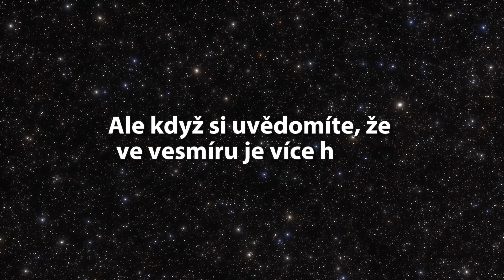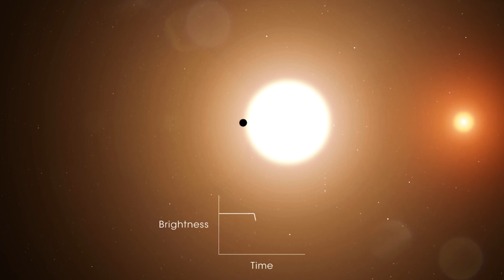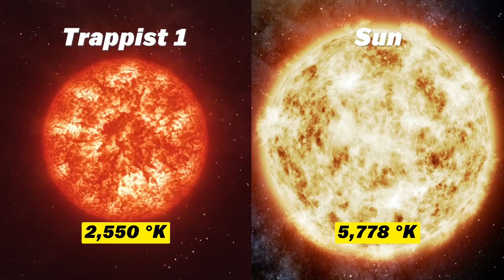TOP 4 LEPŠÍ PLANETY PRO ŽIVOT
Objevujeme nejzajímavější exoplanety v dosahu! Země je jediným místem, kde známe život, ale světů kolem hvězd je mnohem víc než zrn písku na naší planetě. Prozkoumejte potenciální superobývatelné planety jako KOI 5715.01, Trappist-1e, Kepler-452b a Kepler-22b. Od možnosti tropických dovolených na různých planetách až po potenciální výzvy jako je přílivové vytápění nebo srážky asteroidů. Kam byste se přestěhovali? Zůstaňte naladění, abyste zjistili více o těchto úchvatných světech a o tom, co nám mohou říci o naší vlastní Zemi.

vesmir, fakta, fakty, dokument, země, planety, top, top 5, top 4